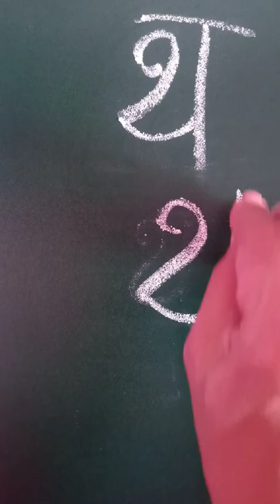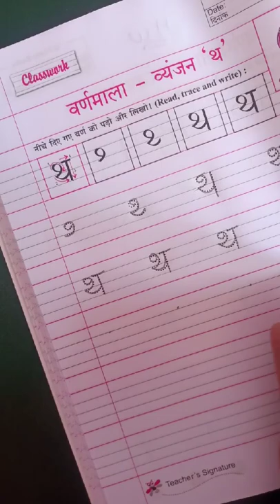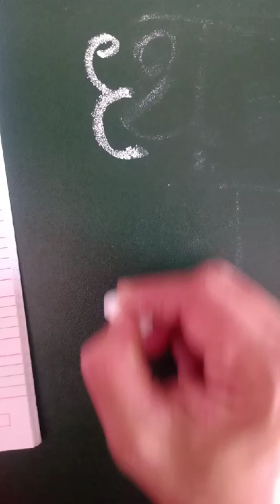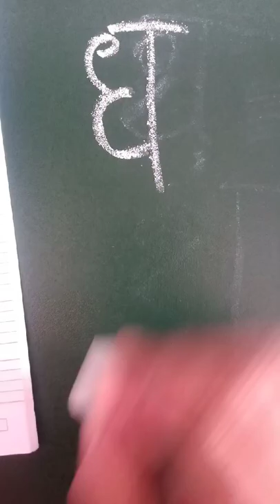EM SR KG Hindi 2 Lec 51